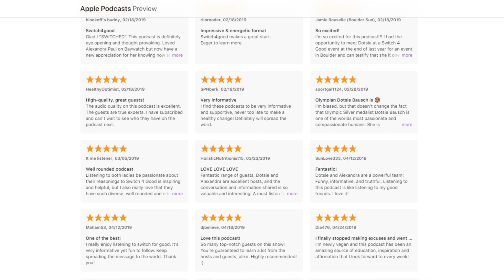BEGINNERS GUIDE to Healthy Eating with Chris Manderino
What can Americans learn from the diets and lifestyles of other countries?

Football prodigy Chris Manderino played in the NFL with the Cincinnati Bengals and, later, for the Kansas City Chiefs. During his time as a fullback, he was told he needed to gain 40 pounds to stay competitive — and eating became another full-time job.

In 2009, Chris signed with the Bologna Doves, an Italian football team, and considers the dietary culture shock a pivotal point in his health journey.

Now the founder of Lyfe Fuel, a plant-based protein brand, Chris is a vocal advocate for simplifying your diet, eating intuitively, and fueling your life with plants.

In this episode, Chris shares how he is healthier and more fit than ever without the typical supplements suggested to athletes.

He also shares the science behind Lyfe Fuel, his rules for buying food, and information about "grass-fed" beef that likely no one else has ever told you.

"I think we're all going to have to go through an evolution to learn to adopt more plant-based fuel sources into our diets." – Chris Manderino

Do you often read the nutrition labels of the food you buy?